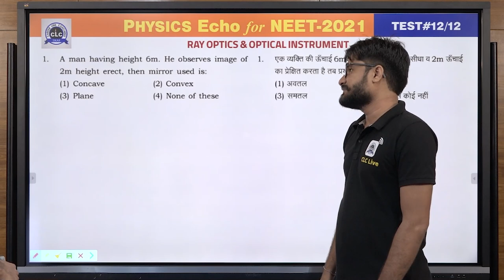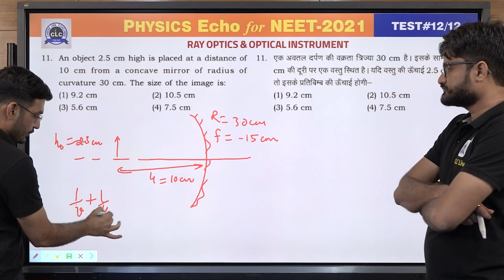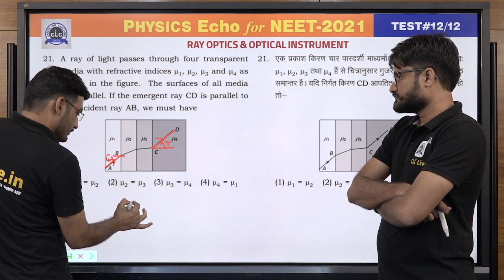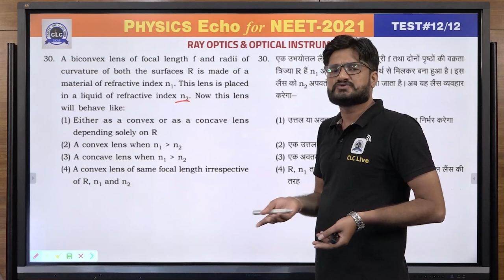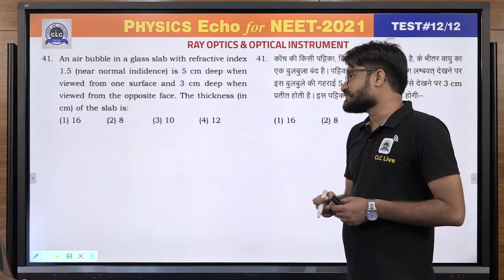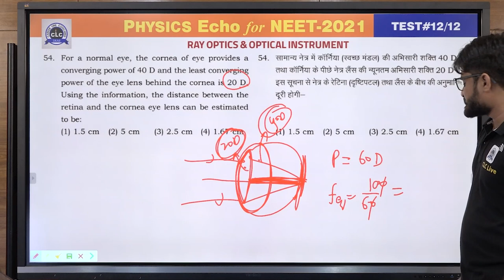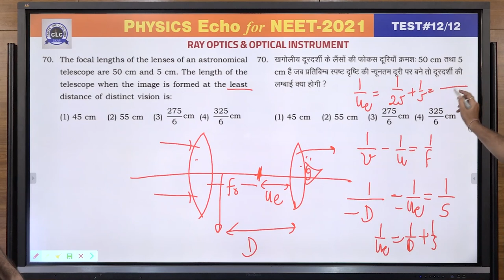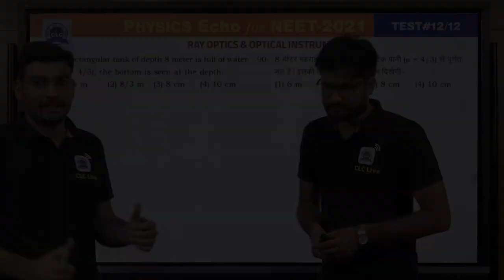Echo#12/12 || Physics Echo || Online Solution || CLC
Topic - Ray Optics & Optical Instrument
Solution by:  Anjani Sir & Mahendra Sir